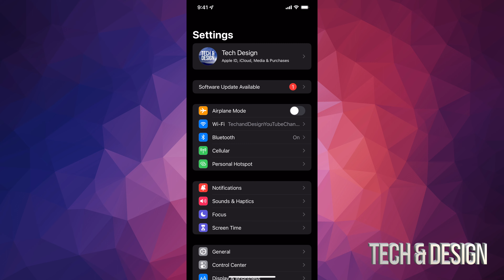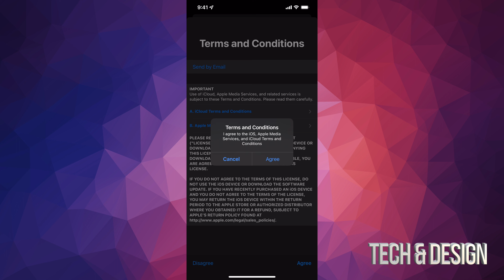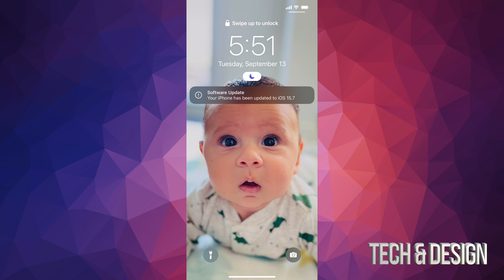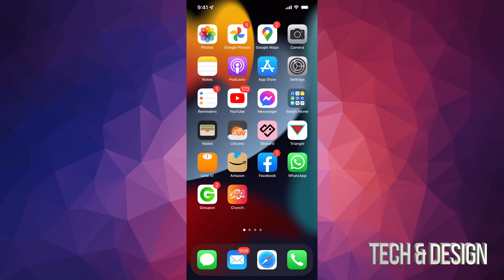How to upgrade to iOS 15.7 - iPhone 8 & iPhone 8 Plus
Update iPhone